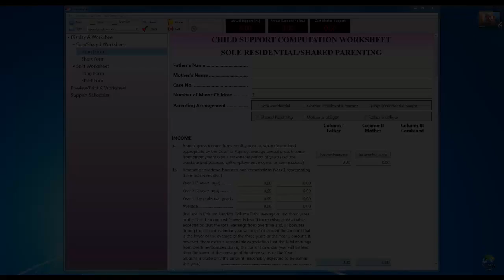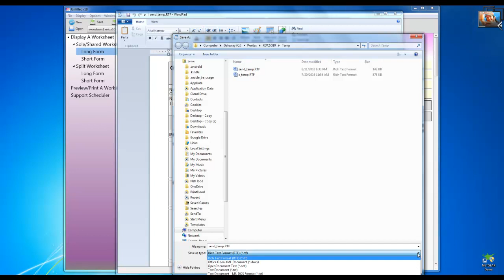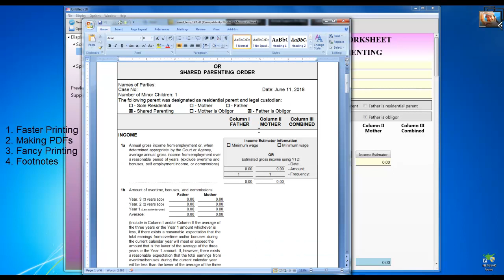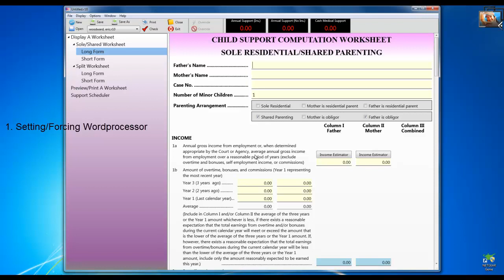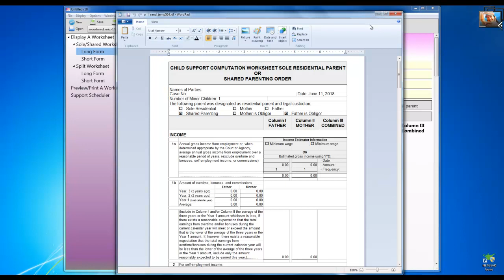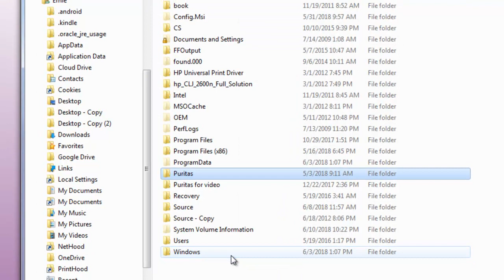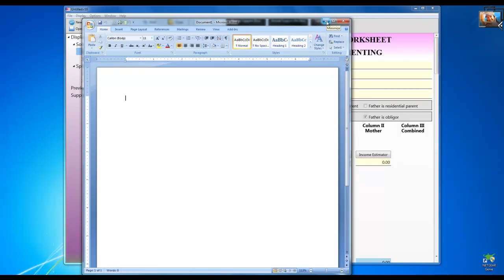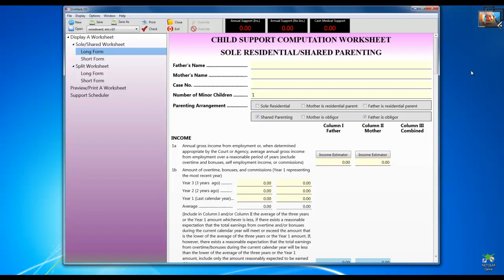FAQ #12 - Solving Preview/Print Issues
A few solutions you can try in the event you are having trouble previewing and printing.